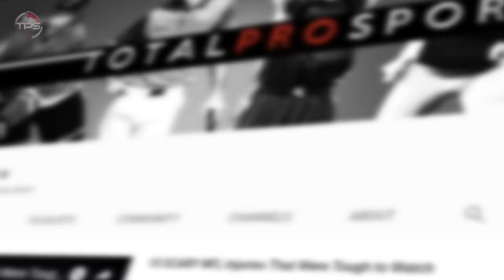Grading All 31 NFL First Round Draft Picks From 2023 At The End Of The Season